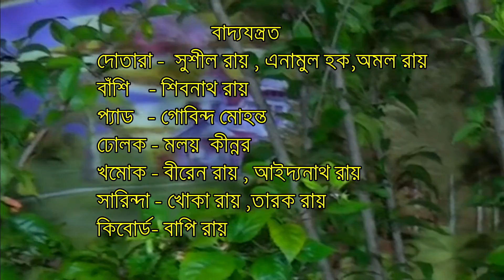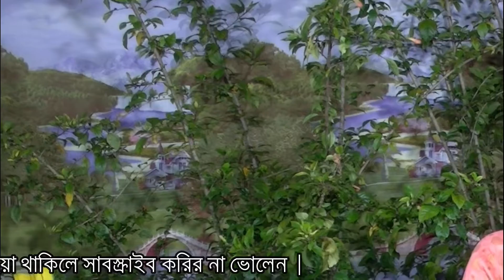ও কি ও মোর বিয়ার বৈরাতি ।। O Ki O Mor Biyar Boirati by Sushil Roy